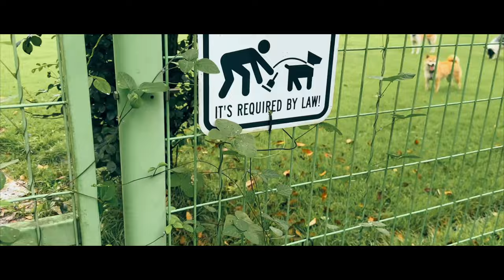소나기 후 아침 8월6일